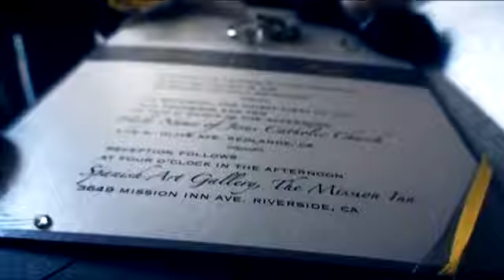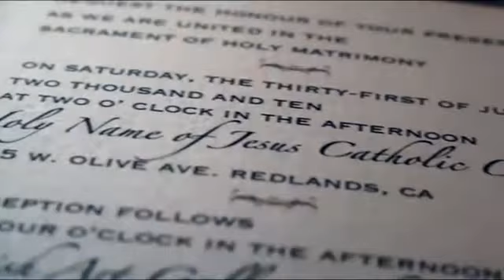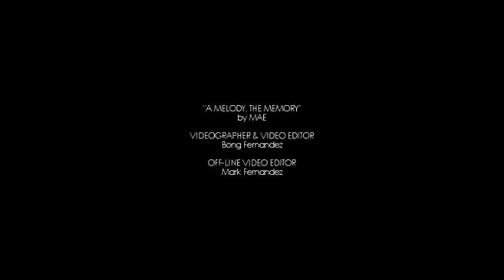Brenn and Kay